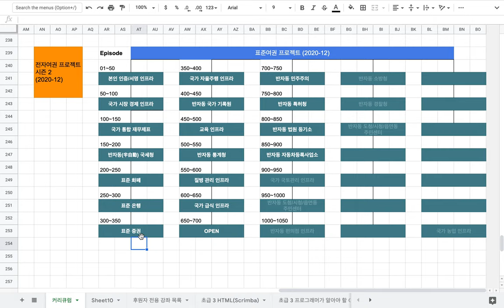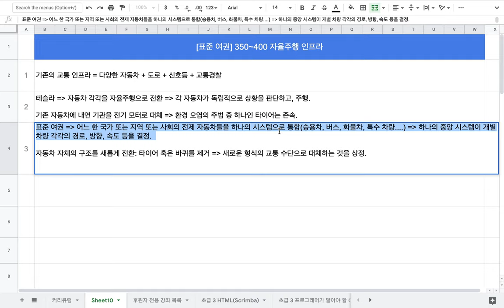[표준 여권] 350~400 국가 교통물류 인프라